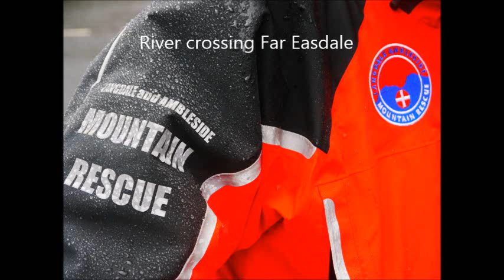Lamrt 2014 Rescue Far Easdale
After getting a call out to an injured person in Far Easdale we found the return down the same path much more challenging due to the heavy rain